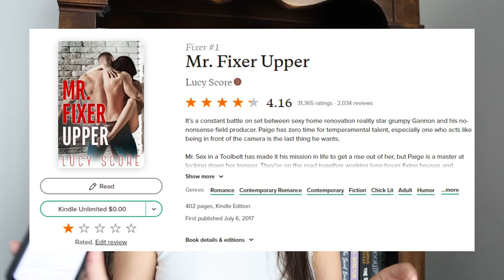Mr. Fixer Upper was a train wreck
I really hope this is the last time I ever talk about this book for everyone’s sake.

*this review contains spoilers, lots of opinions, and dramatic reactions.

✰ ABOUT ME ✰
what’s your name? emily
how old are you? 20 something
where do you live? chicago, IL
what are you reading right now? spy x family, vol. 1 by tatsuya endo
➤ editing: capcut

timestamps ~
00:00 intro
02:11 notable quotes
15:46 the plot
16:22 the characters
16:39 the book cover
17:02 final thoughts
18:42 outro